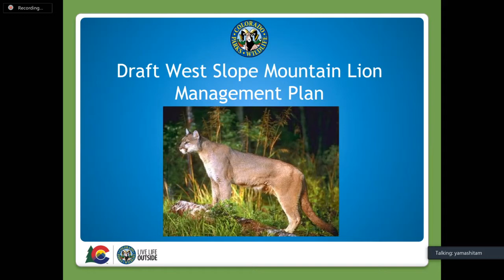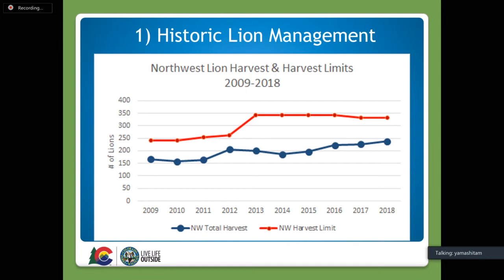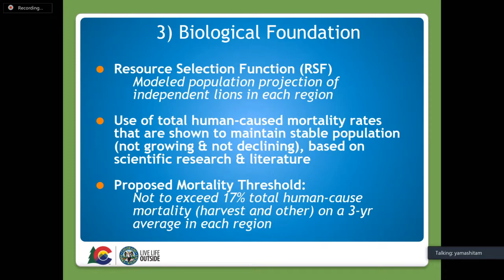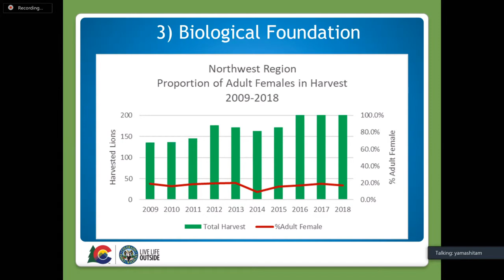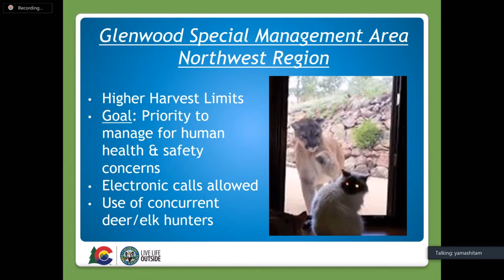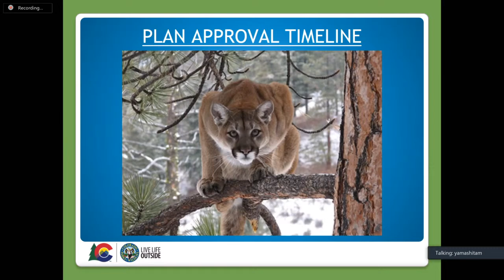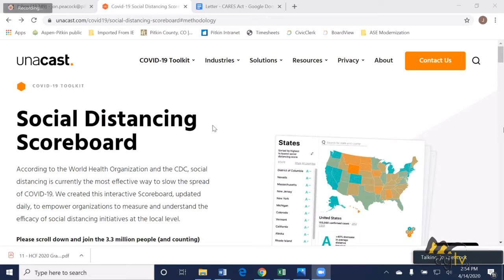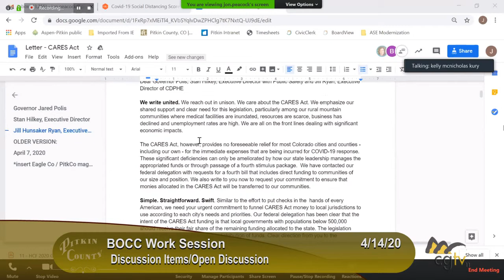BOCC Work Session - 04/14/2020